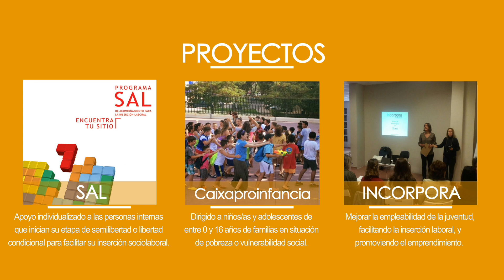¿Qué hacemos en Arrabal?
Conoce lo que hacemos en nuestro día a día: actividades, misión, premios. Encantados/as de conocerte :)